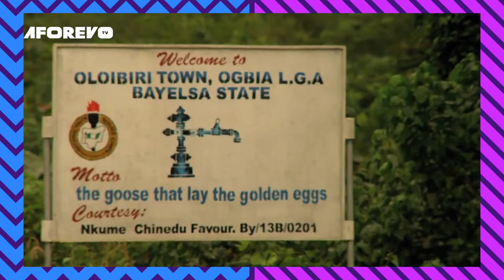Secret Behind The Johnsons Family Series, Rogers Ofime The Film Maker & Television Producer Reveals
THE GUEST

EXCLUSIVE CHAT ON THE GUEST  WITH ROGERS OFIME Nigerian born Canadian based film maker and television producer.

The story behind my success and the struggle I passed before getting to where I am now, because nothing good actually comes easily, just relax and watch as I tell my story